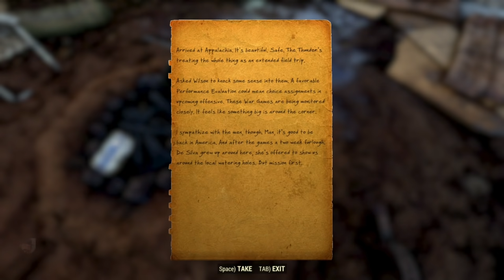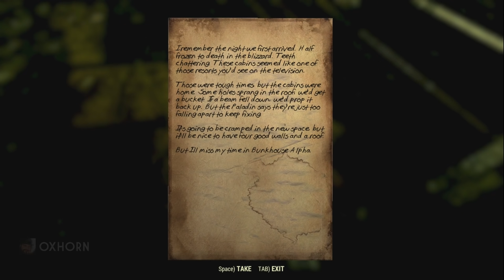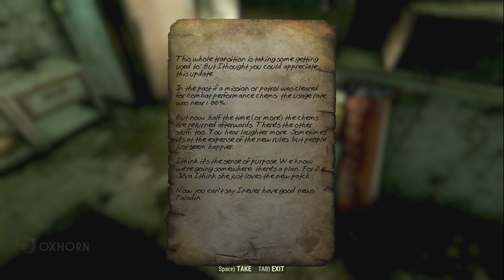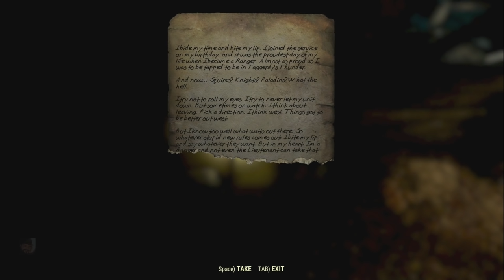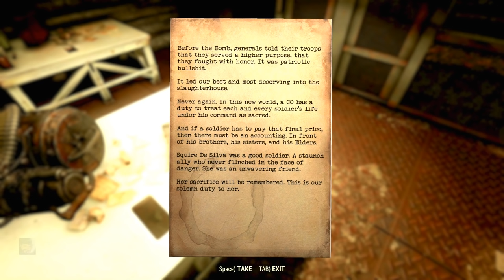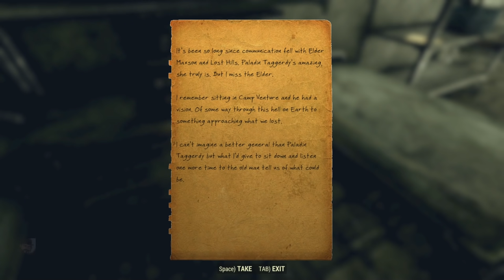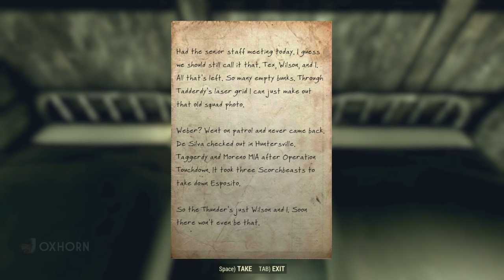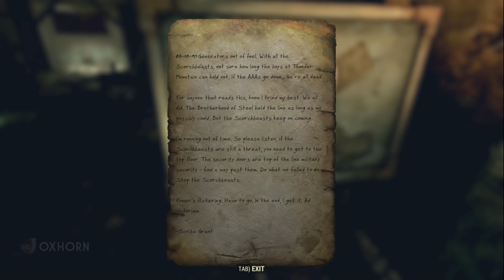How the Brotherhood of Steel Came to West Virginia: And How They Failed - Fallout 76 Lore